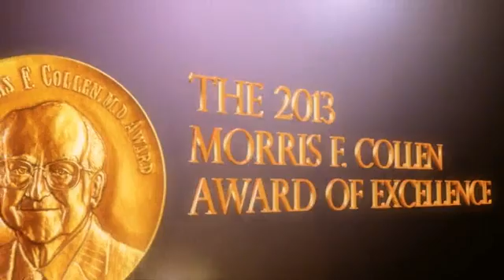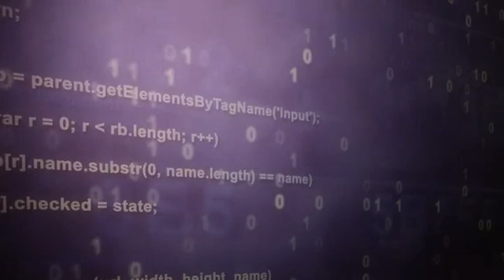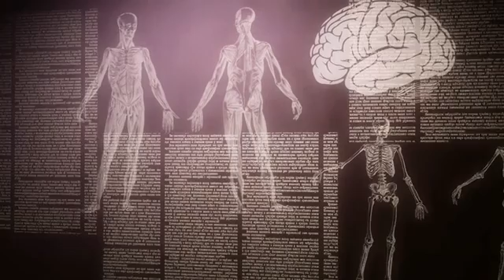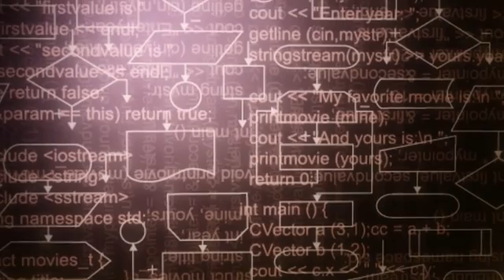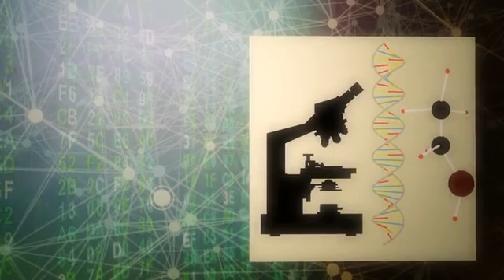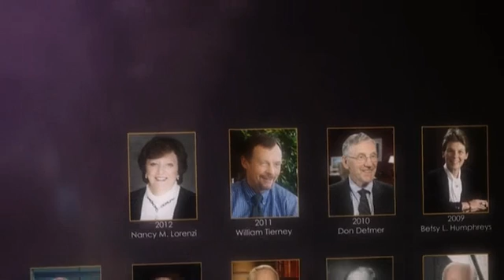2013 Morris F. Collen Award: Peter Szolovits, PhD, FACMI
Peter Szolovits is Professor of Computer Science and Engineering in the MIT Department of Electrical Engineering and Computer Science (EECS), Professor of Health Sciences and Technology in the Harvard/MIT Division of Health Sciences and Technology (HST), and head of the Clinical Decision-Making Group within the MIT Computer Science and Artificial Intelligence Laboratory (CSAIL).